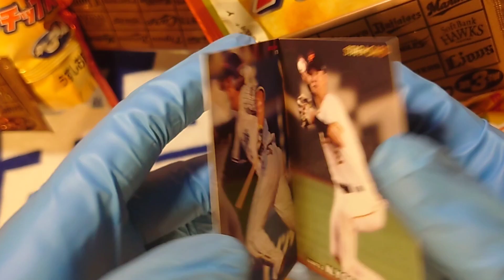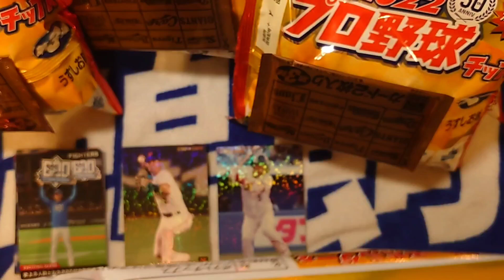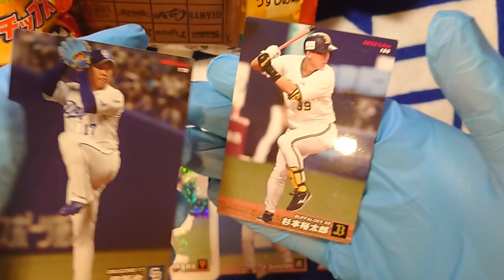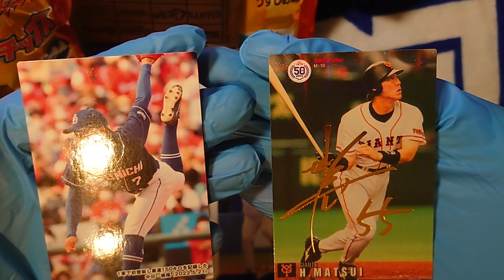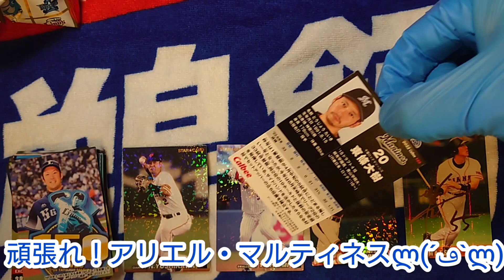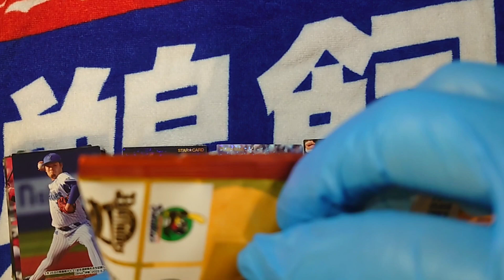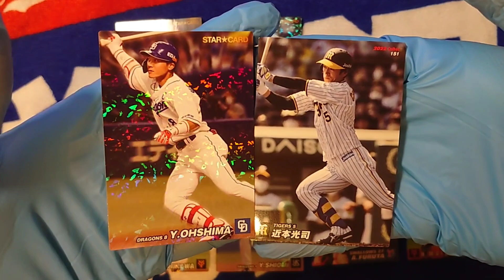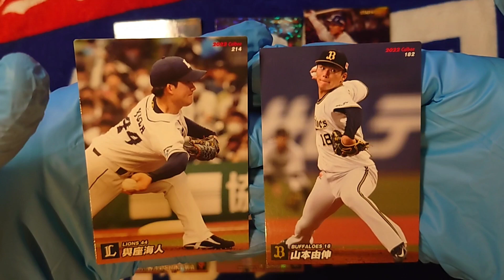【開封動画】Calbee 2022 プロ野球チップス 第3弾 5箱目！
12/24〜1/3の年末年始毎日投稿企画、3日目！！！
※過去撮影動画になります。
来年からのプロ野球チップスはスペシャルボックスを多く買いたいと思います（大量逃してるポテチが未だに残ってますw）

5箱目→この動画

ミュージシャン: Weary Eyes